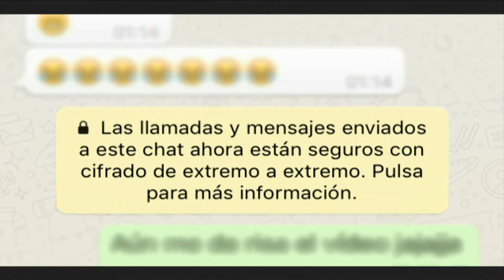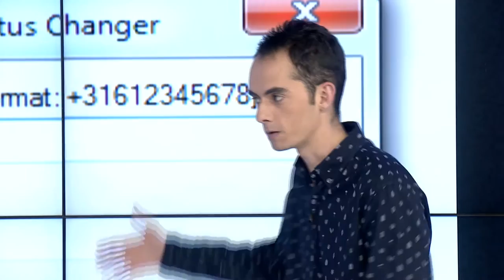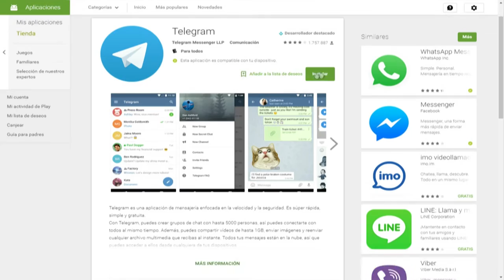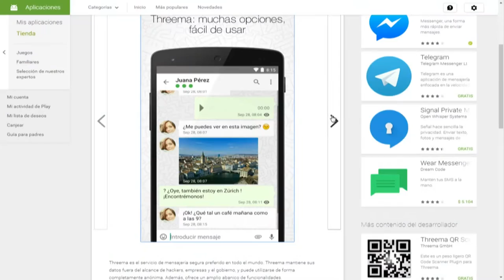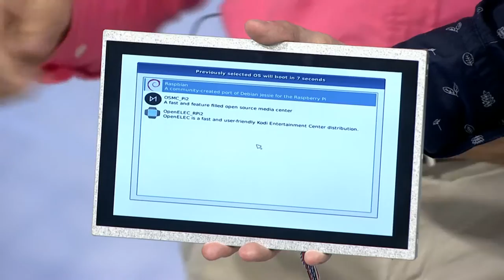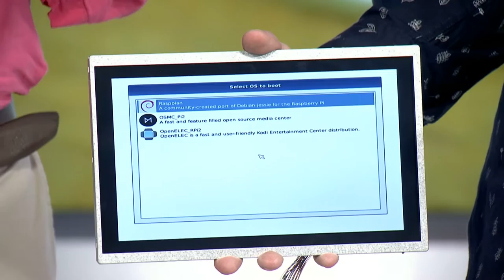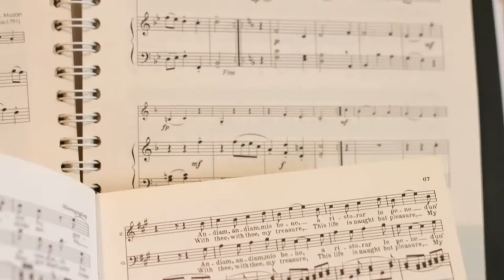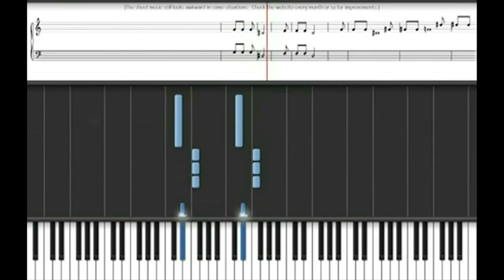Versión Beta 945 Whatsapp y la encriptación de la información + Microcomputador con Raspberry PI